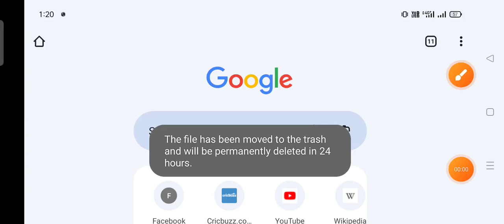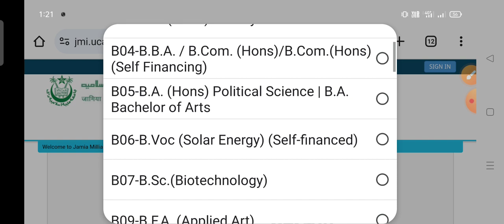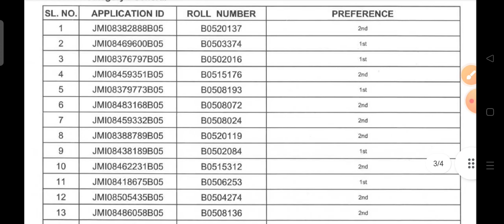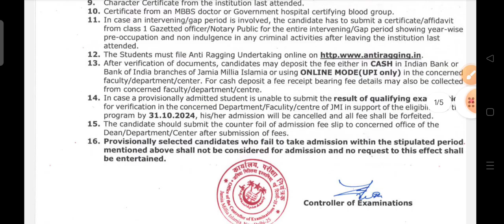Jamia spot Admission result 2024 Jamia Spot Admission Jamia CUET spot Admission 2024 Jamia Form 2025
1. AMU JMI & CUET Previous year Question paper
नीचे 👇👇👇 इस Google Forms को Fill करें

2) Studentsinfo Official telegram link
Latest Updates & Pdf के लिए 👇👇👇

4 Instagram link follow me on किसी भी प्रकार Doubt के लिए

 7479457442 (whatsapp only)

     Jmicoe.in